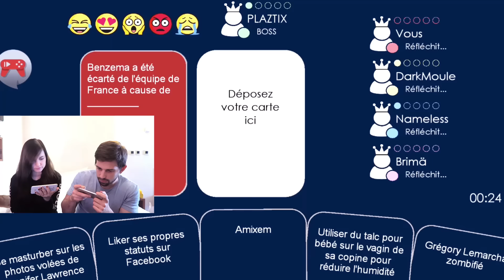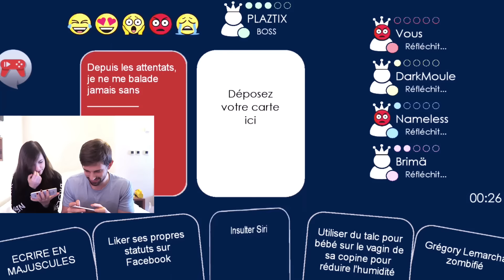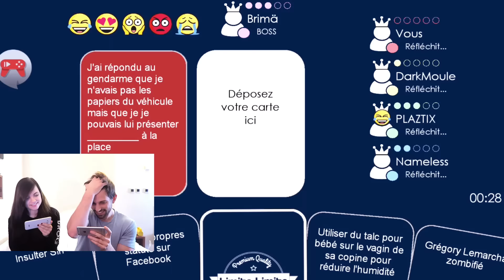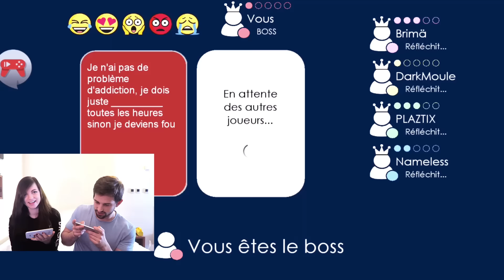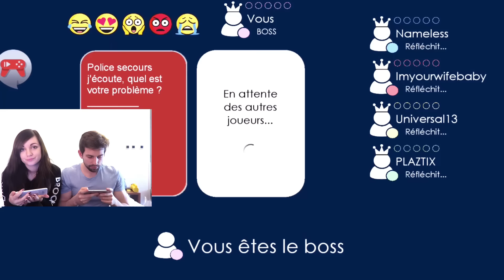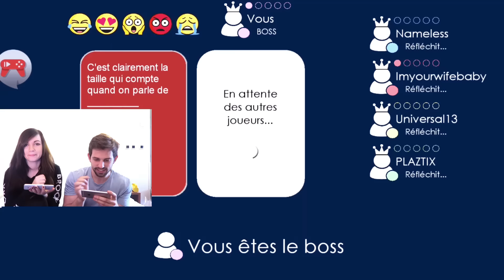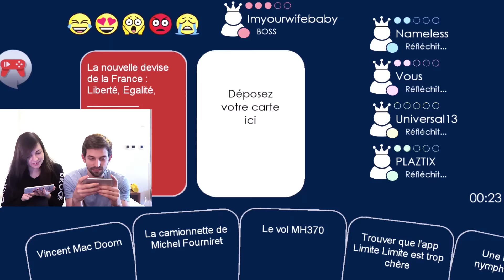LE PIRE JEU DU MONDE - 😆⛔️🔞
LE PIRE JEU DU MONDE - Chelxie & Nameless 😆⛔️🔞
Limite-Limite chelxie avec ou sans mousse
▲ ▲ Déroule moi ▲ ▲

▲CONCOURS TELEPHONE PORTABLE▲

▲ ▲ CONCOURS GAGNE TON COUTEAU▲ ▲

Chelxiie

◄Les musiques►
1- Sound off - Jingle Punks
2 The Happy Song  - Nicolai Heidlas

◄CODES PROMOS►
5 euros de réduction sur la wootbox avec le code : Chelxie

♡ Mes amis♡
@MoshieLive sur twitter

◄Vos questions►
Je film mes vidéos avec le Canon G7X et je monte sur Adobe Premiere

D'autres infos que je pourrais ajouter? Dis le en commentaire!

👉Mon Adresse Postale:

CHELXIE
POSTISSIMO
97, rue le Sauveur Tobelem
13007 MARSEILLE